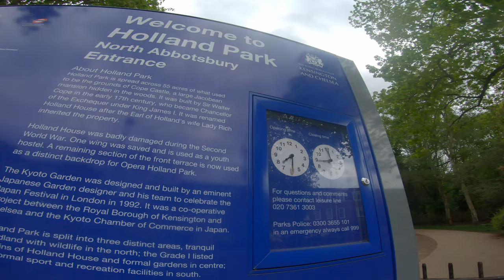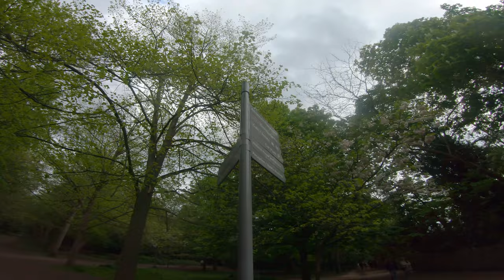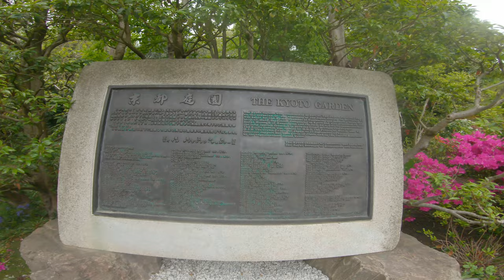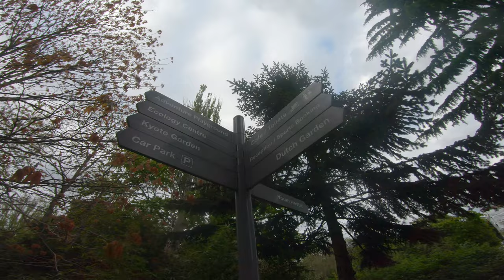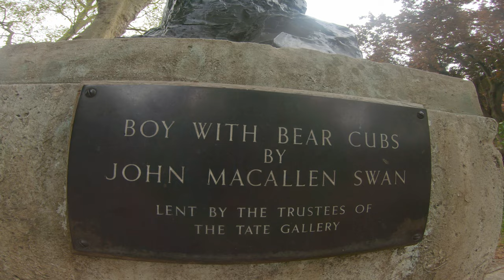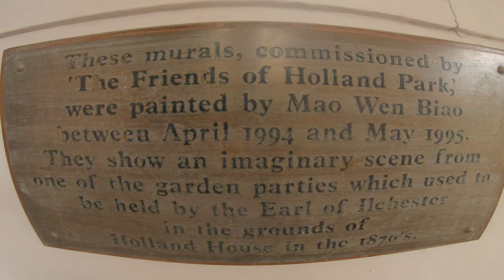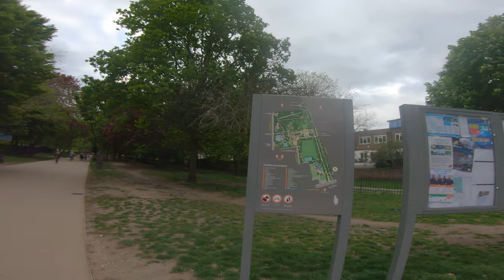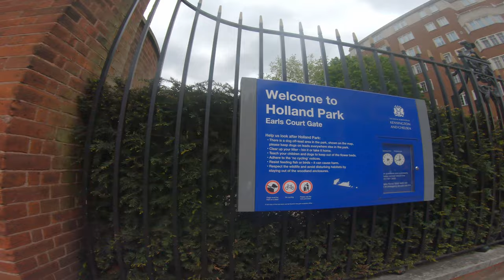HOLLAND PARK Walking Tour incl. Kyoto Gardens & PEACOCKS | LONDON Walk | 4K Ambience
HOLLAND PARK Walking Tour incl. Kyoto Gardens & PEACOCKS | LONDON Walk | 4K Ambience is a 4K 24FPS & first-person perspective London walking tour of one of London's most popular and beautiful parks, with bonus dogs... lots of dogs! Holland Park is  situated in an area of Kensington which is also known as 'Holland Park,' which itself  sits on the western edge of Central London. The park is bounded by Kensington High Street to the south and Holland Park Avenue to the north. Adjacent districts are Notting Hill to the north, Earl's Court to the south, and Shepherd's Bush to the northwest.

According to Wikipedia the park 'covers about 22 hectares (54 acres),[2] with a northern half of semi-wild woodland, central section of formal garden areas, and southernmost section used for sport.

Holland House is now a fragmentary ruin, having been devastated by incendiary bombing during the Second World War in 1940, but the ruins and the grounds were bought by London County Council in 1952 from the last private owner, the 6th Earl of Ilchester.[3] Today the remains of the house form a backdrop for the open air Holland Park Theatre, which is the home of Opera Holland Park. To the immediate south of the park is the former site of the Commonwealth Institute, now home to the Design Museum.'

Holland Park is a very popular spot, you'll find lots of people here exercising, dog walking, and enjoying such things as the rather splendid Kyoto Gardens - and of course the parks residents peacocks; not to mention all the celebrities who live in the surrounding areas.

My other videos include a mixture of audio guided walking tours and videos like this one which are 'all walk, no talk' - you'll find the different videos grouped together in my playlists. These videos are the perfect way to relax and enjoy a new perspective on London's cityscape. I hope you'll come explore more with me!

Filmed on a GoPro Hero 7 Black on 11/05/2021
Time: Around 4:30pm
Temperature: 15c

Helpful Timestamps:

0:00 Intro
1:13 Doggo!
1:50 Sustainable drainage
3:30 Football
4:32 Kyoto Japanese Gardens
6:45 Waterfall
9:14 Peacock!
13:05 Flowering gardens
15:00 Statue
16:08 Mr Heron I presume
20:30 Doge
23:10 Much dogs
25:25 Our friend again!
26:33 Design Museum
28:05 Exiting to High Street Kensington

You can turn on Subtitles/closed captions for more info.